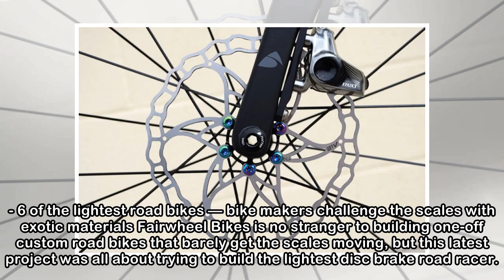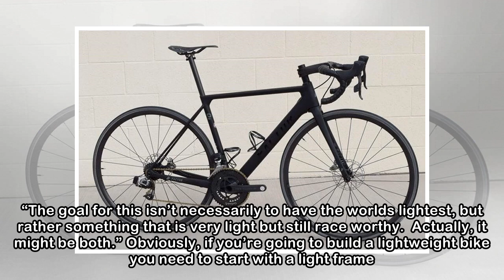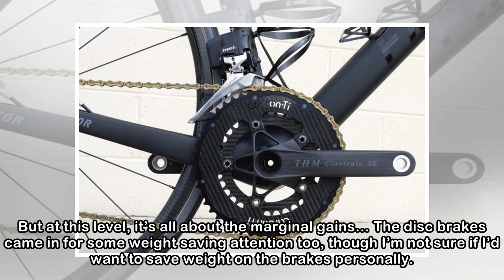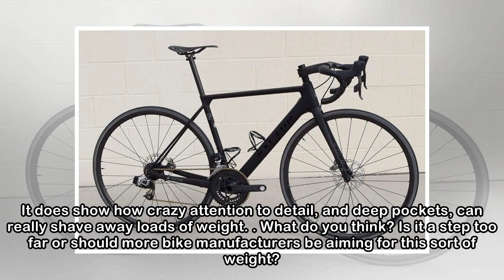Bike Check: Fairwheel Bikes’ 5.1kg Factor O2 disc brake road bike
We’ve reported on some extremely lightweight road bikes over the years, but this 5.1kg (11lb) Factor O2 from US bike shop Fairwheel Bikes is definitely one of the lightest disc-equipped bikes we’ve ev...